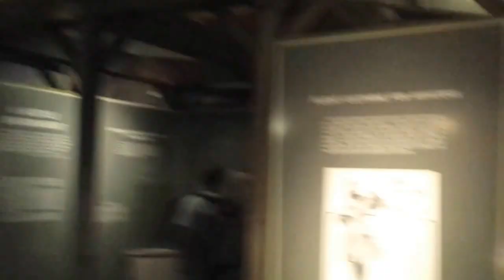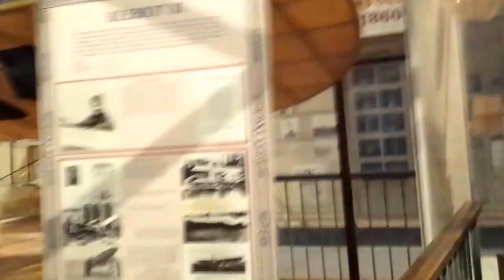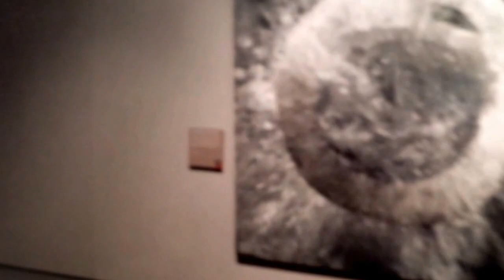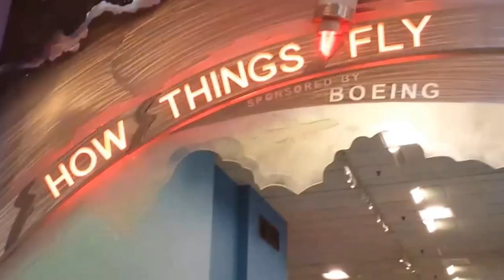Smithsonian Museum of Air and Space